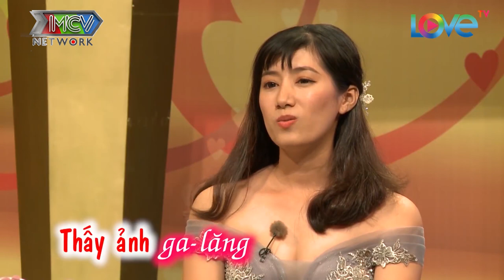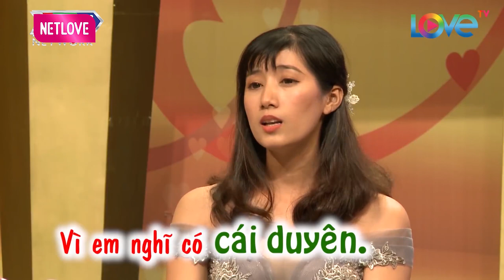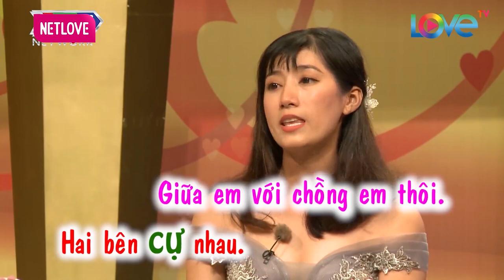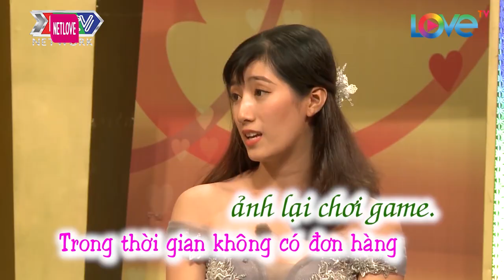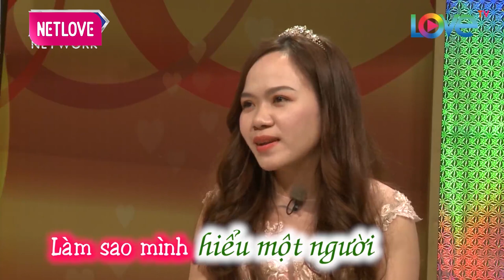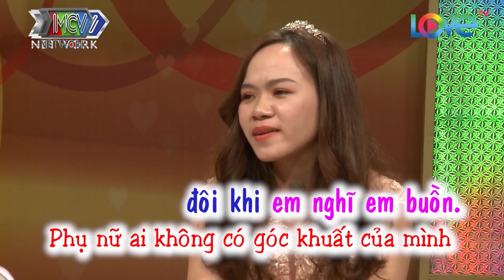Lấy Vợ Nhỏ Hơn 30 TUỔI Vừa Trẻ Vừa Đẹp, Anh Chồng Già Ghen Đến TĂNG XÔNG MÁU